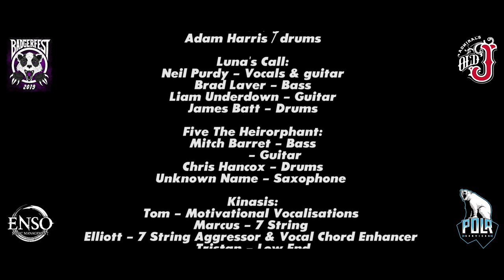Badgerfest 2019 Highlights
Badgerfest would like to thank:

Old J Spiced Rum
Enso Music Management
POLR Services

Artwork
Pedley Art

Performing Bands 2019

40,000 Leagues:
Master Charger:
Dakesis:
Luna's Call:
Five The Heirorphant:
Kinasis:
Portrayal Of Ruinn
Archetype-uk:
RipTide:
Wolfbastard:
Zhora:
Beyond Salvation:
Sworn Amongst:
Barbarian Hermit:
The Working Man:
Jonestown:
Mastiff
Mortishead
Hundred Year Old Man:
Hecate Enthroned:

CREW
Sound
Mark Strudwick- Wigwam Acoustics
Marioz Sozos at MGS Productions
Will Kirk

Stage Managers / Crew
Simon Robertshaw
Paul Lord
Liam Mcbeath
Ben Lane
Jason Hartley-Smith

Stage lighting
Danny Daemon

Stage Comperes
James Bennett
Simon Robertshaw

Doors
Jason O'Rourke / Mascot
Abbie Aspley Taylor

Merchandise
Lauren Pryce
Adam Thomas

MEDIA

Ever Metal
Moshville Times
Manchester Rocks
Ghostcult Magazine
0161 Manchester Underground Metal Community
Metallum Sub Terra
Mayhem Radio
Forshaw Media (this film)
Phoenix Rising
UG MEDIA
Drew Scott Photographic
Rebel Rock Photography
Jacob Kazara Photography
World Downfall Photography
Mad Hacker Photos
FYM Reacts
Mosh Metal Magic
Deeside Radio
Powerzone Radio

VISUAL AIDS & MERCHANDISE

North West Print Co.
Stage Sight Scrims & Backdrops
Solopress
Moomin Merchandise
Branded Cups
Deb Bee Jewellery

Breadshed Manchester

Audio Track
Beyond Salvation
"Dead To Me" from the "Scarbearer EP"

Footage captured by Forshaw Media

Thankyou to everyone who attended and supported our 3rd Installment of Badgerfest

Badgerfest 2020 is taking place at The Breadshed

Badger